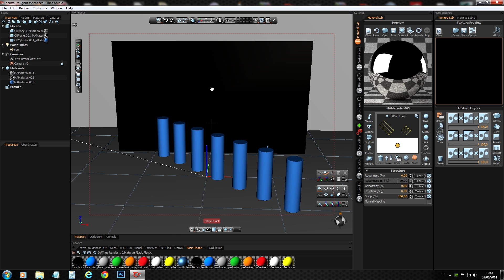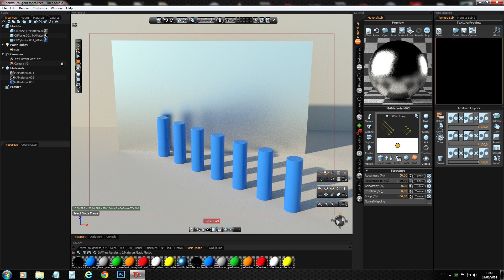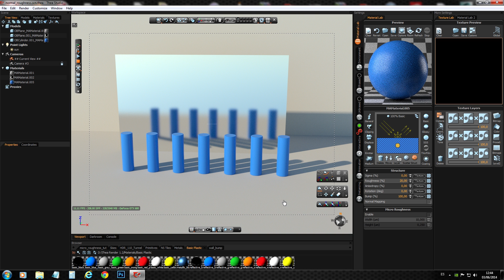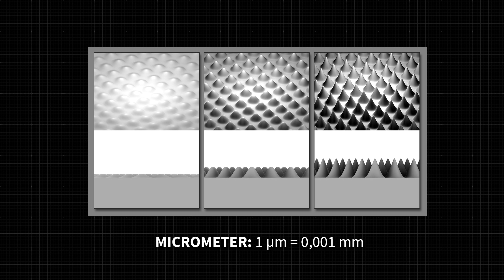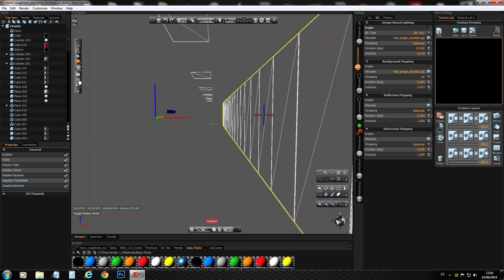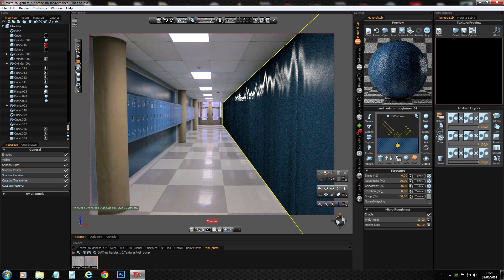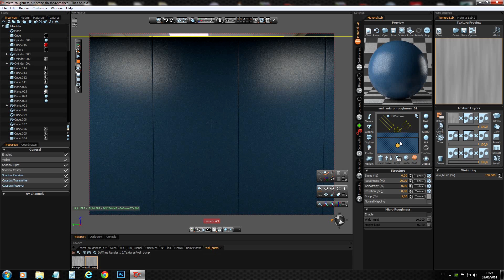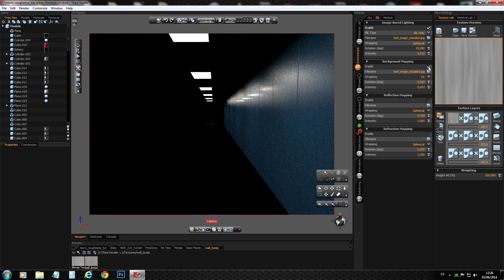Thea Render: Micro Roughness Tutorial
A video tutorial presenting and explaining Thea Render unique feature micro roughness.